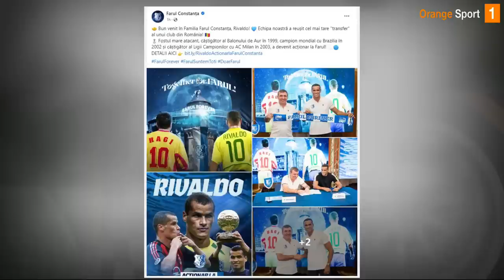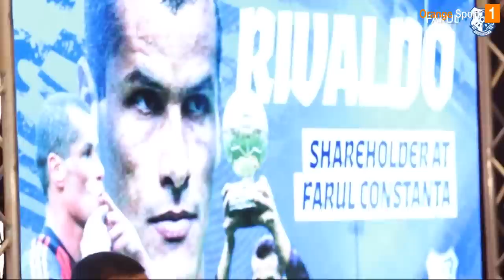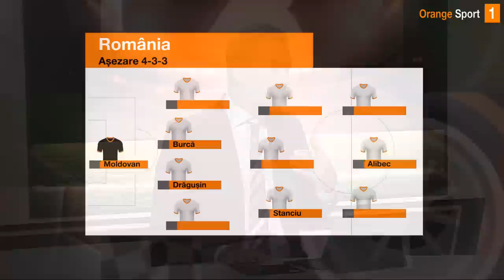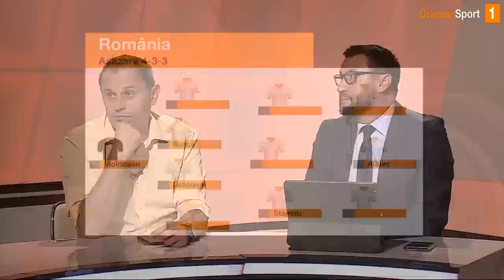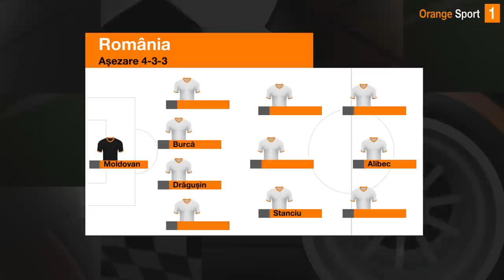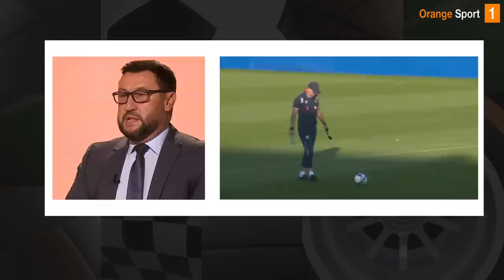Vio Moldovan îi răspunde lui Edi: "Ce să fac? Să mint? Jucați, arătați-ne, ce vă împiedică?"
La conferinţa de presă premergătoare meciului cu Kosovo, de marţi, 12 septembrie, de pe Arena Naţională, Edi Iordănescu a declarat că jucătorii echipei naţionale sunt afectaţi de comentariile negative ale foștilor fotbaliști, deoarece ar avea nevoie de mai multă susţinere şi mai puţine critici, în acest moment bun al campaniei de calificare.
Viorel Moldovan a ascultat declaraţia lui Edi Iordănescu, însă nu dă înapoi. Consideră că a spus doar adevărul şi aşteptă să fie contrazis de către jucători pe terenul de joc, de ce nu chiar la partida cu Kosovo.